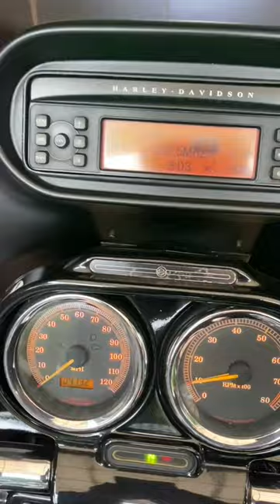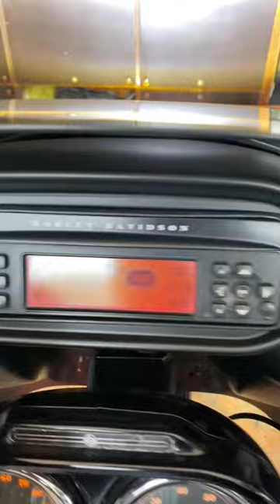Roadglide KARBURATOR.. ⚡⚡ Tahun 2002 1450CC Mesin juara👍 Siap kirim se 🇮🇩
Harley Davidson
2000 Roadglide 1450CC
Karburator (Jarang)
Mesin kering
Siap pake

Info
Mas Ghufron
WA 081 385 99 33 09

Thank you for looking and please ride safe